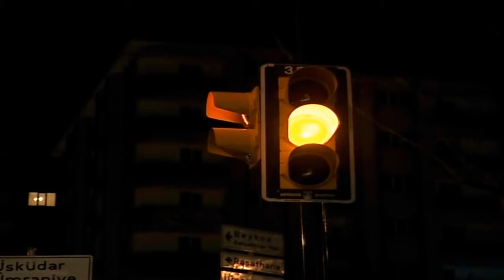Kurtlar Vadisi 77 Bölüm Full HD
KURTLAR VADİSİ BURÇİN ÜÇÜNCÜOĞLU.SİNAN ALBAYRAK